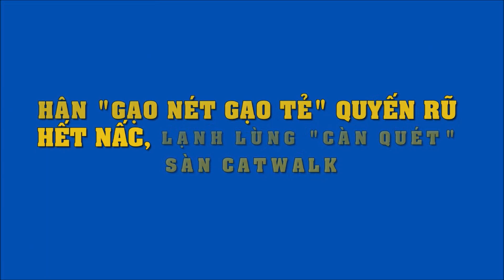Thúy Ngân "thần thái" hút hồn trong show của Lý Quí Khánh